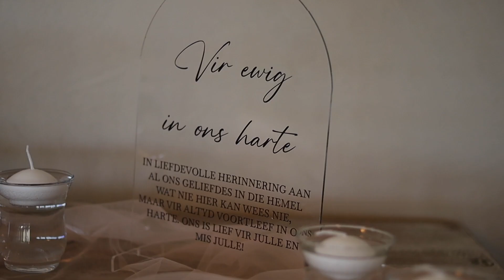Dylan & Zinika Wedding